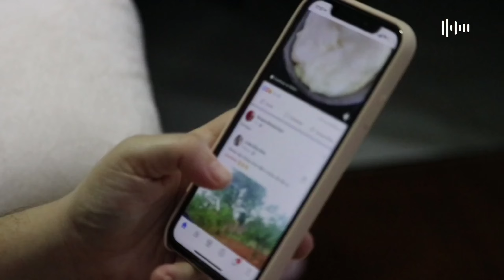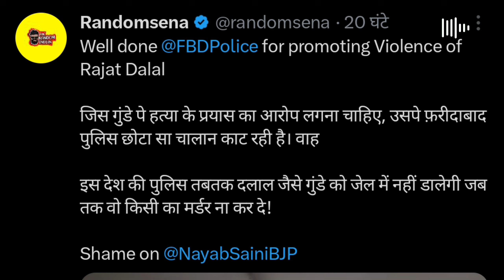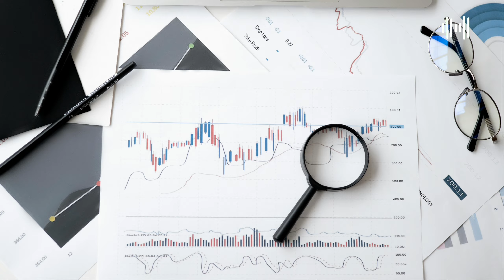Rajat Dalal ARRESTED Again ? 😱| Rajat Dalal CAR ACCIDENT Viral Video | Joginder Vs Maxtern Fight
rajat dalal car hit and run rajat dalal police

SURPRISE VIDEOS ONLY FOR YOU🫵🫣🥰

Thanks for reading & watch my video